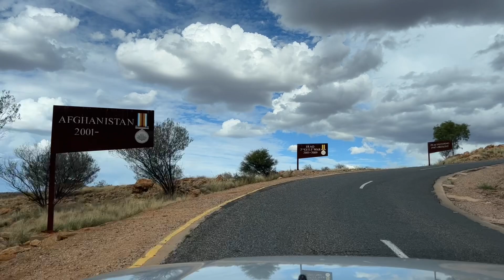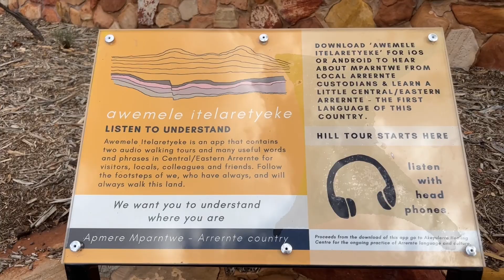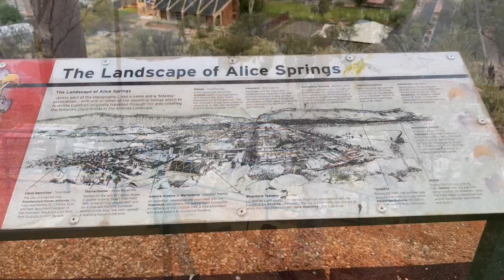Anzac hill- A place to visit in Alice springs